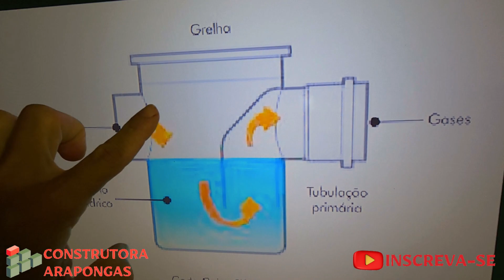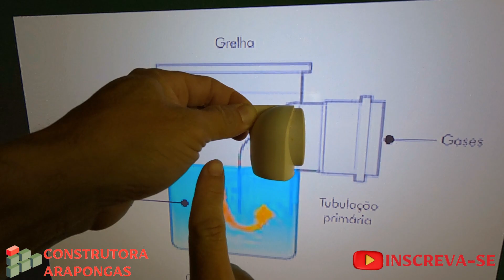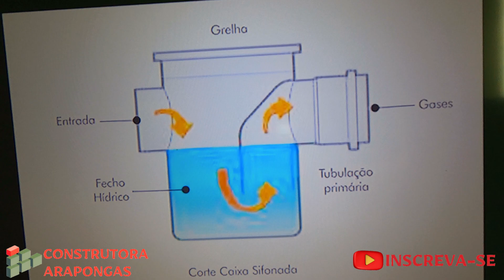MAU CHEIRO NO BANHEIRO (Dicas Infalíveis para Eliminar o Mau Cheiro no Banheiro de Forma Natural)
MAU CHEIRO NO BANHEIRO COMO RESOLVER

Descubra como resolver de uma vez por todas o mau cheiro no banheiro! Neste vídeo, vou te ensinar dicas simples e práticas para acabar com o mau cheiro no banheiro de forma rápida e eficiente. Se você está cansado de lidar com aquele mau cheiro no banheiro que não desaparece, aqui você encontrará soluções caseiras e produtos acessíveis que realmente funcionam. Aprenda agora como resolver o mau cheiro no banheiro e garanta um ambiente sempre fresco e agradável para todos. Não perca essas dicas essenciais para eliminar o mau cheiro no banheiro e transformar o seu espaço em um lugar limpo e perfumado!
Você vai aprender **dicas infalíveis para eliminar o mau cheiro no banheiro de forma natural** e sem complicações! Se o mau cheiro no banheiro está te incomodando, não se preocupe, pois aqui você encontrará **dicas infalíveis para eliminar o mau cheiro no banheiro de forma natural** e eficaz. Vamos te mostrar como usar ingredientes simples que você já tem em casa para acabar de vez com o mau cheiro no banheiro. Não perca essas **dicas infalíveis para eliminar o mau cheiro no banheiro de forma natural** e transforme o ambiente da sua casa em um espaço limpo e perfumado!

➤ Canal BR Construção YouTube